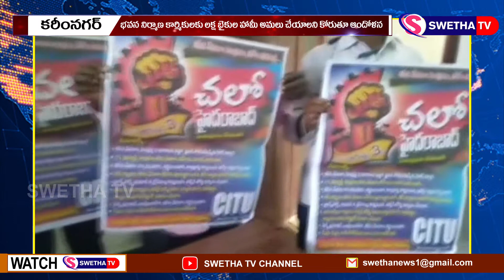సిఐటియు పోష్టర్ ఆవిష్కరణ ...SWETHA NEWS – 29.07.2022